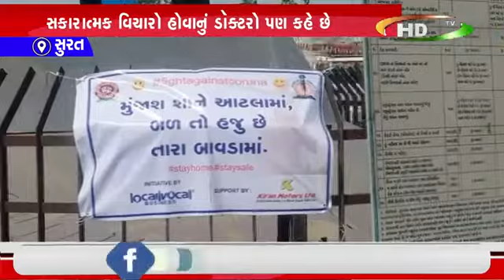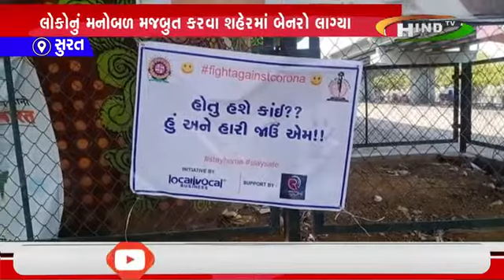લોકોનું મનોબળ મજબુત કરવા શહેરમાં બેનરો લાગ્યા...